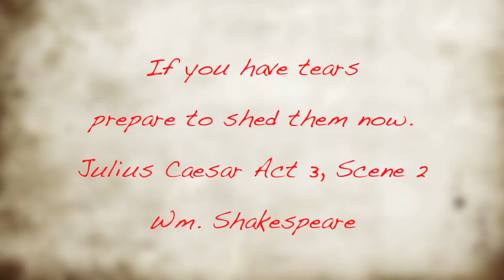A Short Movie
This is one of my favorite pieces of music. In this little movie, the music came first. It was afterwards that I felt the subject fitted.